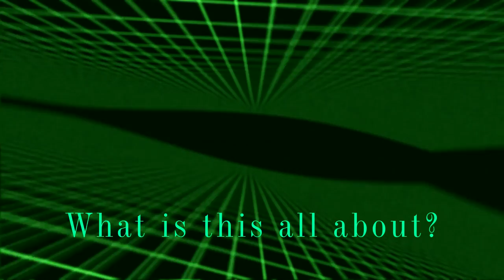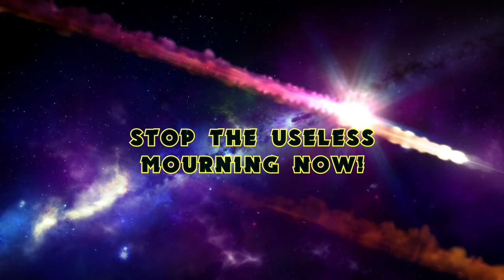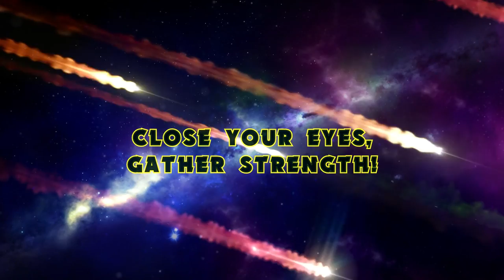Vortex Mechanic - Questions to Eternity (Teaser)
Music — Vortex Mechanic
Filming, video edit — M. Winchester
Materials — Pixabay

You have right to playback, copy, distribute, transmit, adapt, remix or otherwise use this work as long as you mention the authors and provide the source of material textually. Any alterations and works built upon this work should be published under same or compatible license. For any reuse you should make clear the license terms of this work to everybody. Some rights reserved.